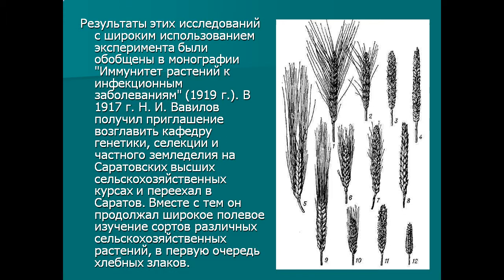Вавилов Николай Иванович